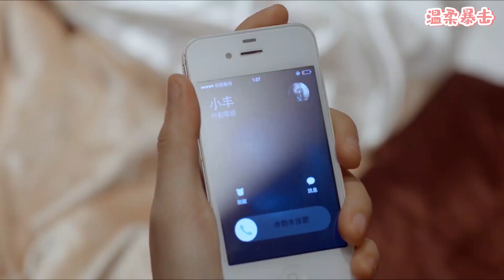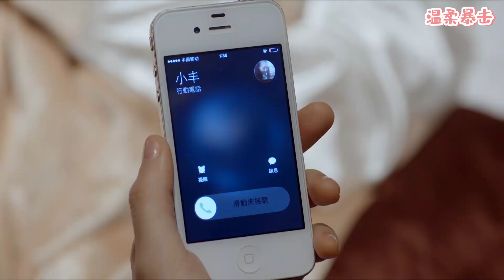皇帝意外發現富二代出軌，可為了不讓灰姑娘傷心，決定瞞着她🥰中国电视剧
【劇名】拐個皇帝回現代
【背景信息】 該視頻片斷改編自同名小說《拐個皇帝回現代改造》，為了劇情需要，眾演員在保護自身安全的情況下，利用特效給觀眾還原小說中的故事情節，才有了視頻展現的效果。
孤女馮豐穿越古代，成為皇帝李歡的嬪妃馮妙蓮，宮廷複雜的算計以及皇帝對她的種種折磨，讓馮豐深感絕望。成為棄妃的她在家廟養病愛上了心思單純的國師伽葉，這一切讓她又重新燃起生活的希望。兩人私奔途中，伽葉被皇帝親手射死，而李歡本人卻和馮豐一起被帶回了現代。無法擺脫李歡的馮豐，只能和李歡生活在一起。李歡從漸漸開始適應普通人的生活到活的風生水起，也從一個不會愛的皇帝漸漸開始學會愛。但是葉嘉出現了，那個帶着前世記憶碎片的男人，終於還是帶走了馮豐。然而一切都沒有結束，葉嘉的青梅竹馬，前世的糾纏的三王爺和皇后的轉世也一個個出現在了他們的生活中，開始了一場愛恨糾葛。
【主演】袁中方，季晨，郭家豪，於果，初家晴

【Drama  Name】 ✨The Emperor Through to the Modern✨
【Plot summary】📖Set in the Tang dynasty, Fang Zhao Yi is married to the emperor whom she resents, she is secretly in love with a monk. Upon strange accidents, she is transported to the Qin dynasty, followed by modern era 2014, where she meets the reincarnation of the emperor and her previous lover. She takes the opportunity to vent her anger upon the emperor, only now he is entangled within a web of affairs surrounding his inheritance. Amongst all the feud and time travel, she must decide where her heart truly lies. (This is a web drama).
2GGHDHXD 33 2